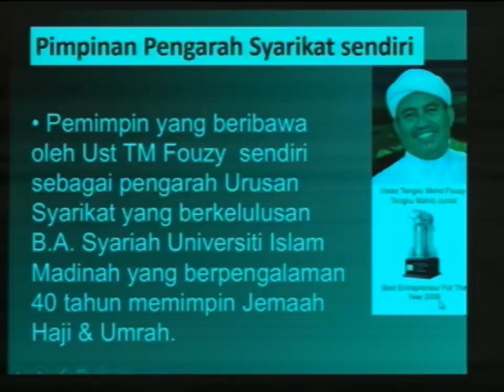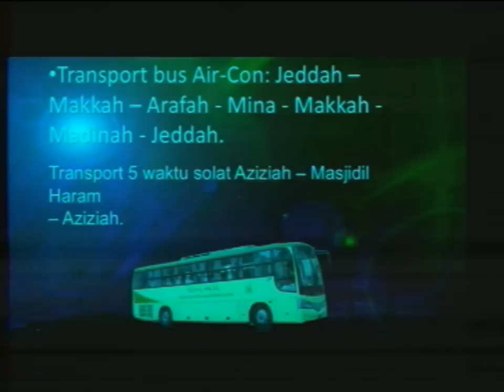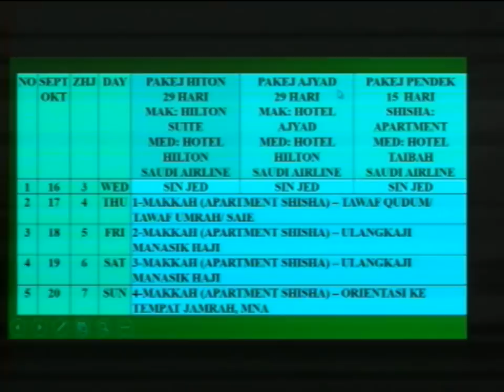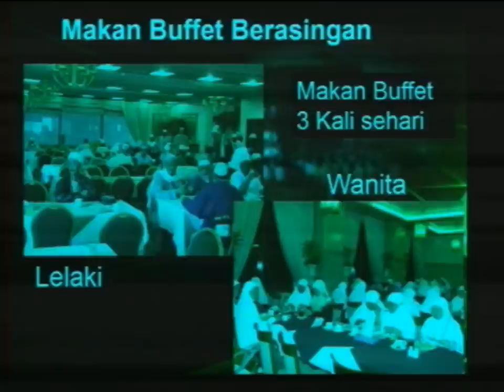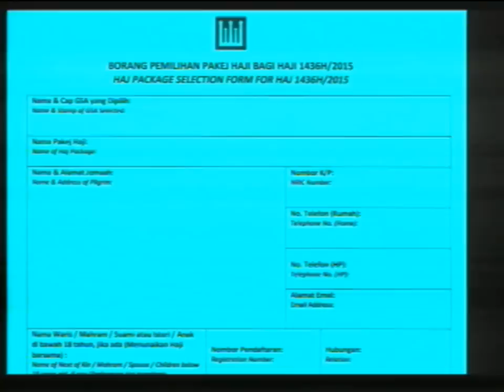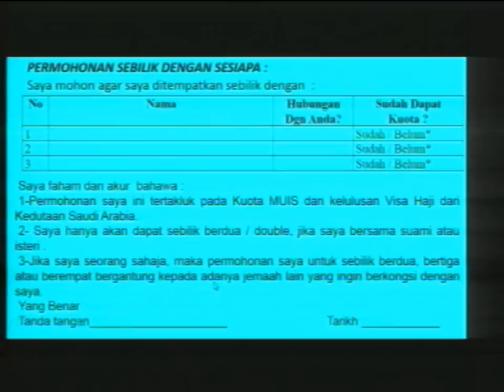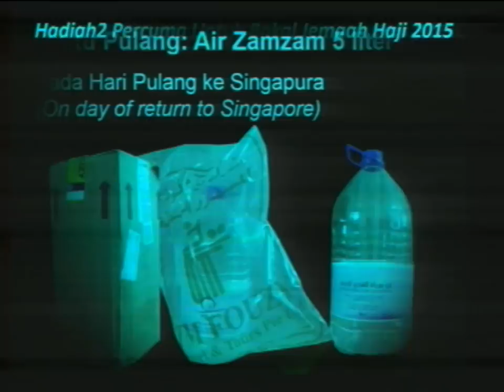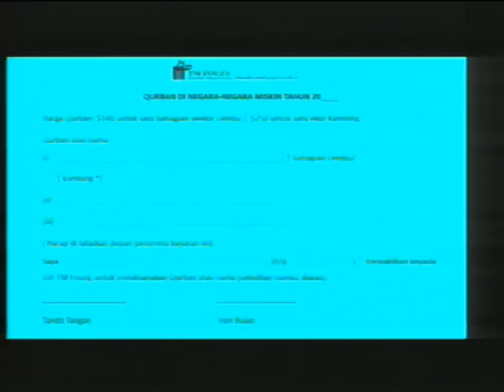Pelancaran Pakej Haji 1436H / 2015M TM Fouzy Travel & Tours